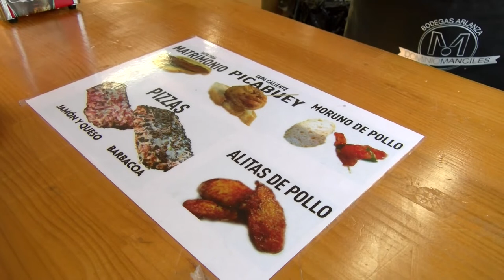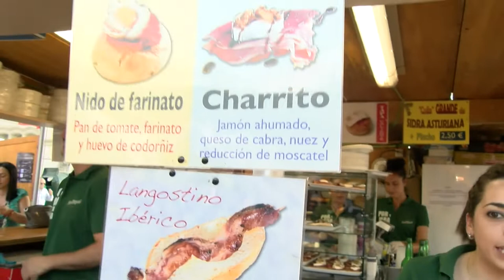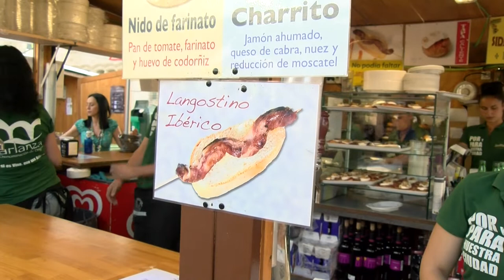Feria de Tapas Paseo Atapuerca Sabado 29 Junio 2019